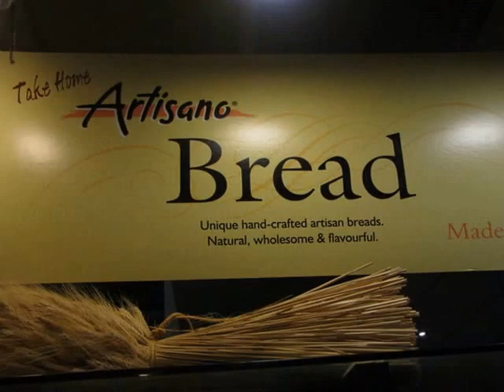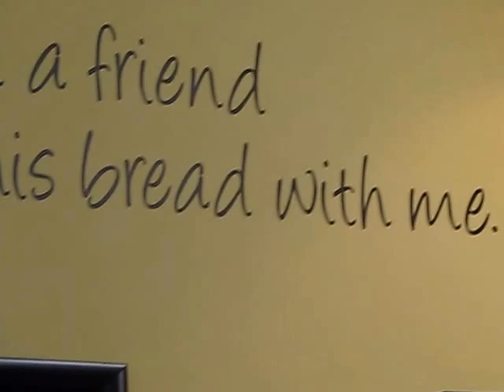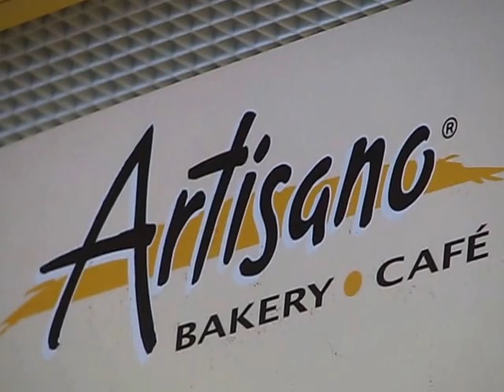The Hostile "Lamestream" Press of Toronto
The downslide of Philippine Press Club Ontario accelerated as soon as the left-leaning Hermie Garcia became president in March. He complains about the club being, as he puts it, "derisively" tagged as a "social club" and here, as his first order of business, he convenes a brunch meeting that discussed plans for social activities in the next few months.